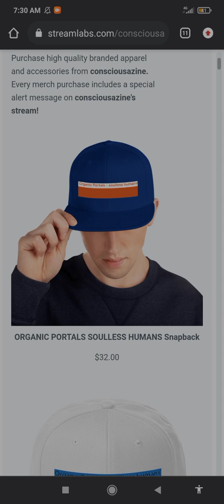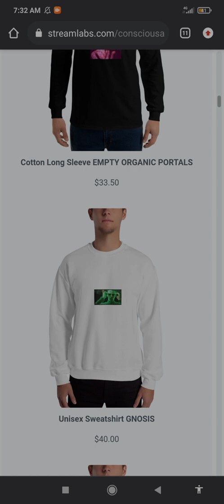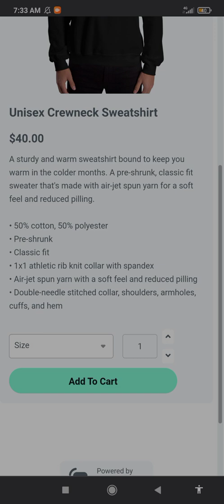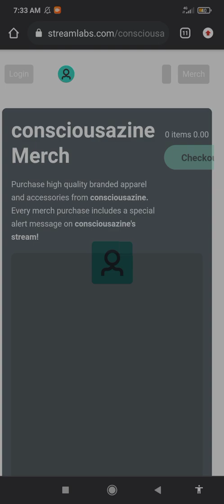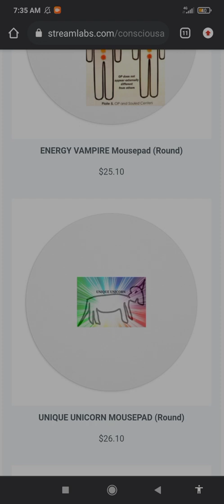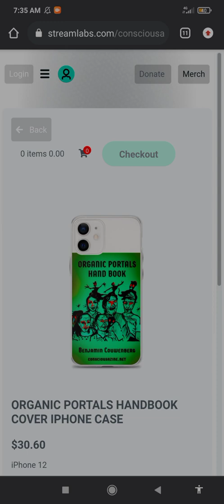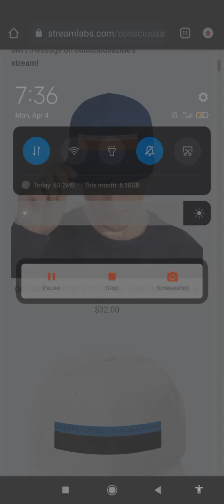ORGANIC PORTALS MERCH STORE READY! **40 ITEMS!!**